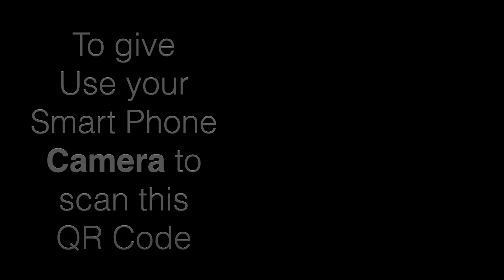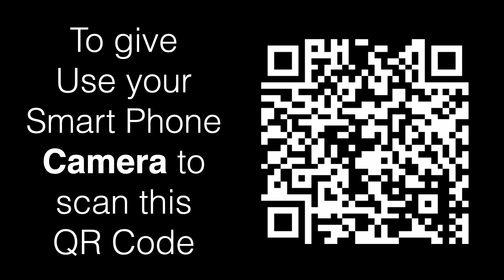Your Salvation Revelation - Emmanuel Gentle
If this post has blessed you then please help us to share the amazing truths of God's Word by sharing this post to your Facebook timeline.